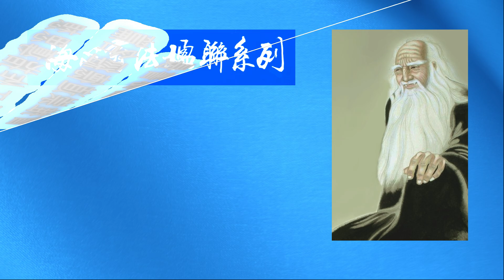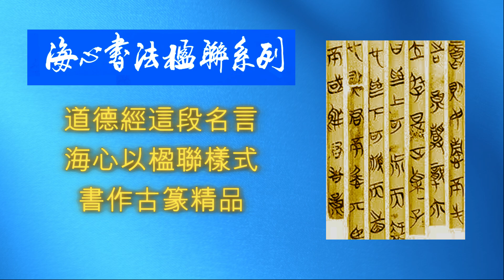【書畫人生】陶海心把道德經名句“聖人之道，為而不爭”，用古篆書體寫成了楹聯佳作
當代學者、書法家、畫家海心和大家分享他研習與探究學問的頻道。
海心三十多年解析甲骨文並以書法傳播心經，開創全新方法論揭示心經密碼。“海心講心經”是專為希望通過瞭解佛學、求索真理、開發智慧、改善人生的朋友們開啟的講心經頻道。
陶海心，字涵之，恢復高考後首屆考入清華大學，一九七七級高分子化學本科，技術經濟學研究生，工學碩士。從業新聞、出版、教育領域。幼起開始研習書法與繪畫、人文經典，經年不輟。當知青插隊時所創作的人物畫入選一九七七首屆全國美展。自九十年代初起書法與繪畫作品連年進入海內外拍賣與銷售市場，收藏者有各國領導人，聯合國機構，美國國會圖書館，國內外著名大學、基金會和各界人士。